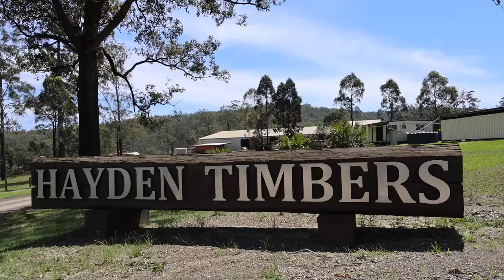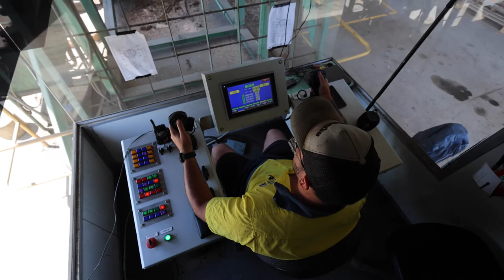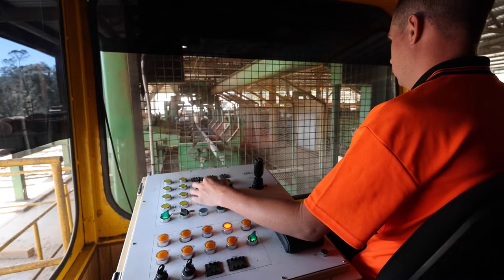Hayden Timbers - 2021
Hayden Timbers Mill - New South Wales, Australia.
18mins and 36secs. in length.
A short video on the workings of a modern timber mill.
Hardwood timber mill.